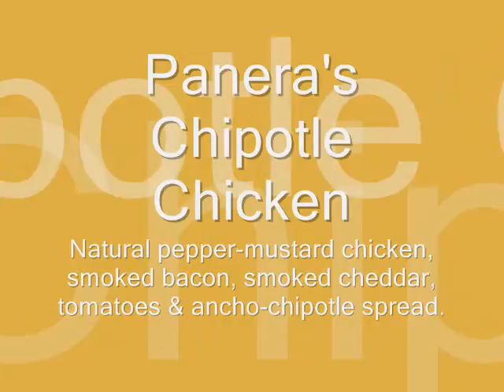Panera Bread_Jacinda Wilson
Jacinda Wilson mock commercial